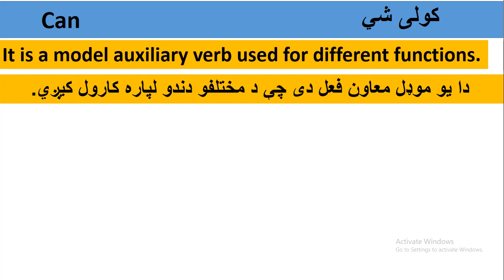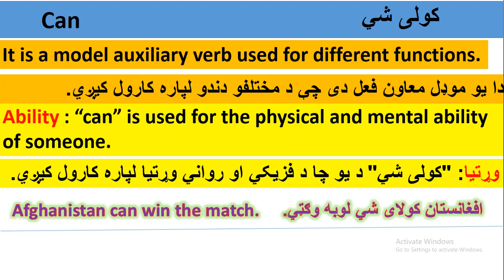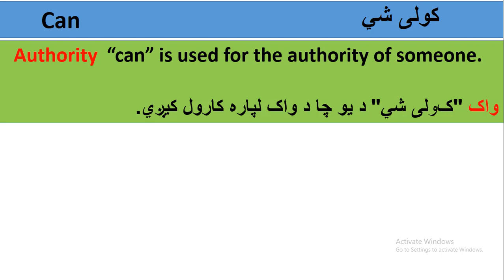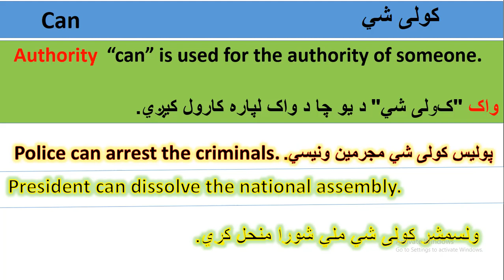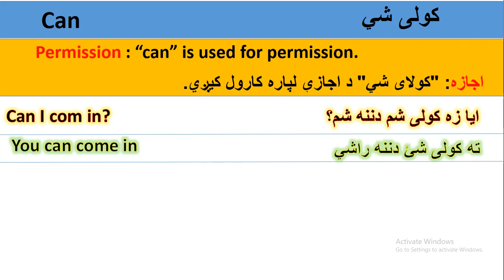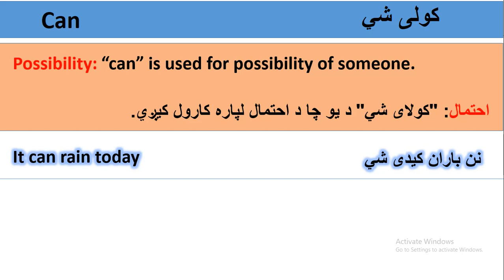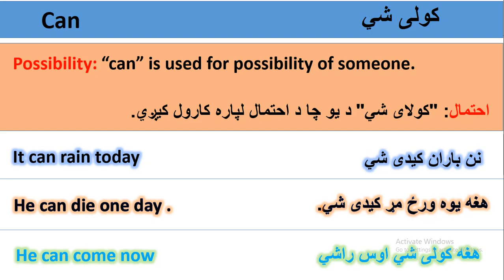use of (can) in Pashto په پښتو کې د (can) کارول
where we use (can ) in Pashto?